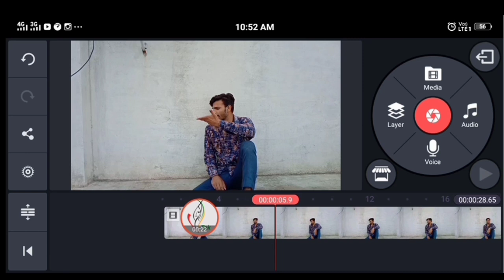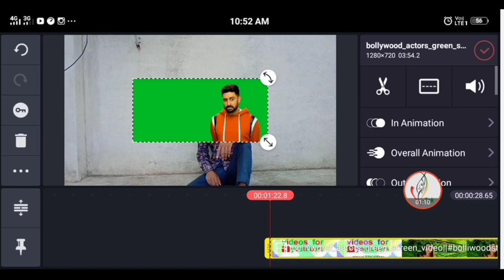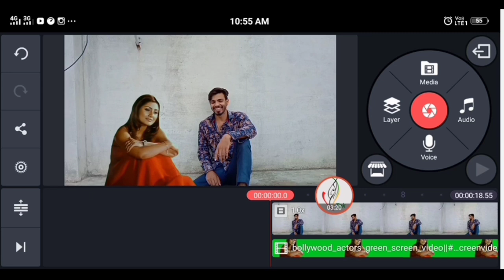Video me hero ko kaise hataye | How to remove hero in movie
About...
Hello guys, iss video me aapko btaunga ki aap

movie me se hero ko kaise hataye
how to remove
How to remove hero in video
How to remove hero
Tiktok video me hero ko kaise hataye
Tiktok video me  heroine Kaise add Kare
how to make duet girl
akshay kumar green screen